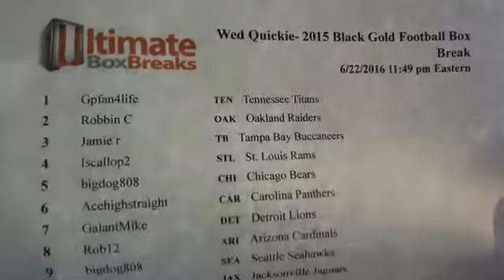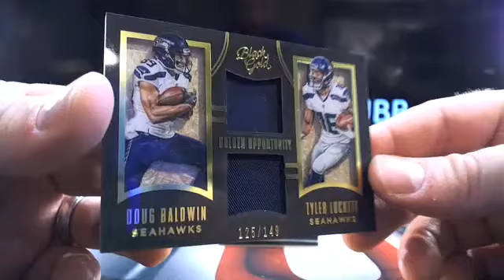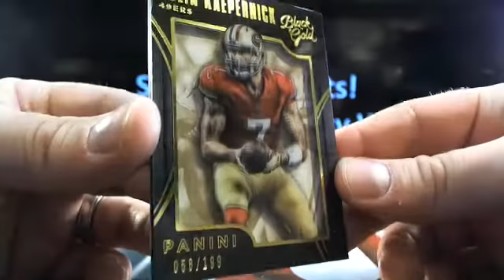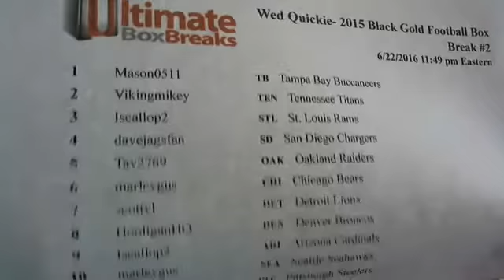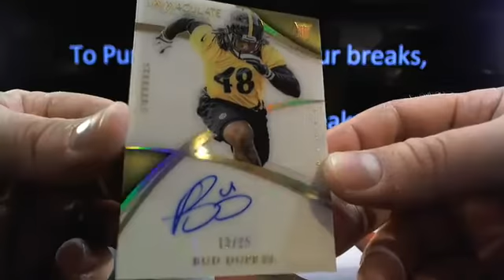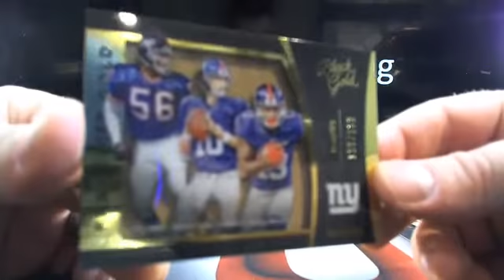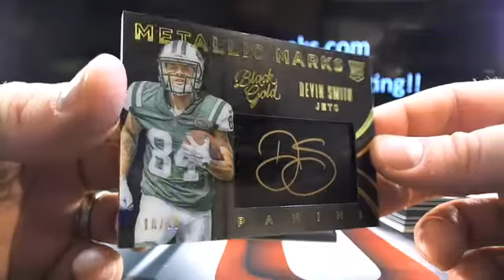UltimateBoxBreaks.com: 2015 Black Gold Football Box Break #1 & 2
UltimateBoxBreaks.com: 2015 Black Gold Football Box Break #1 & 2 - Captured Live on Ustream